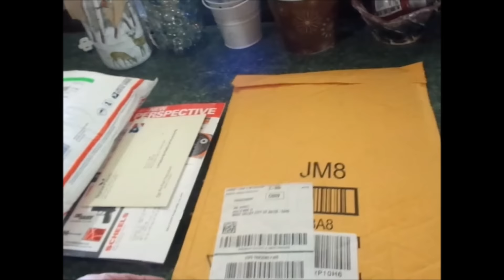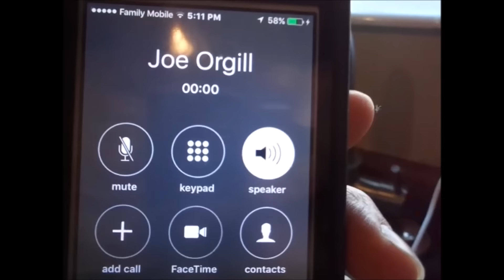April fools, Dance of Joy!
l combined two days, April Fools joke on Papa O and my grand daughters birthday party at Trafalga! So much fun, Take a look at what fun l had playing an April fools joke on Joe and comment below one of your jokes and if it failed or succeeded !  Then we have fun at Trafalga with the grand kids and cupcakes.